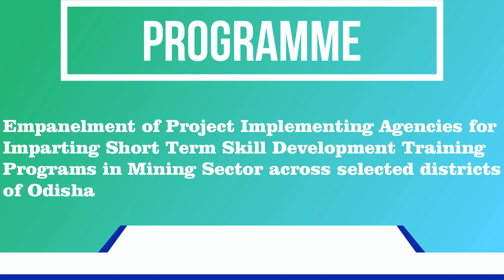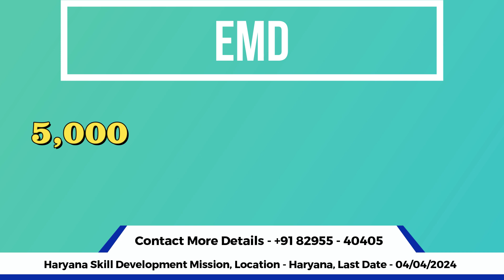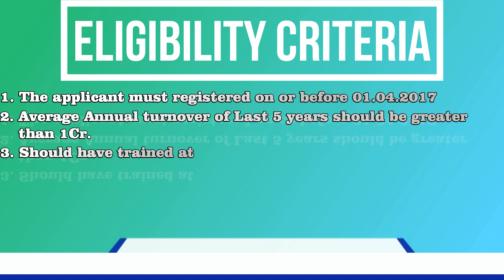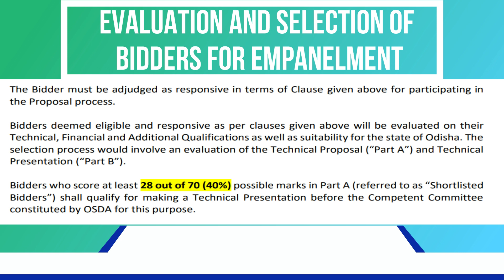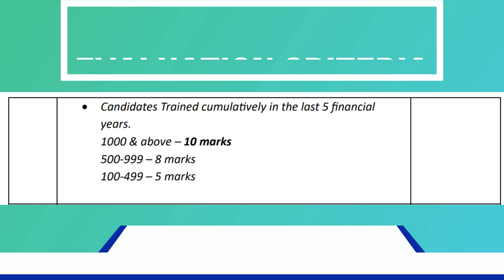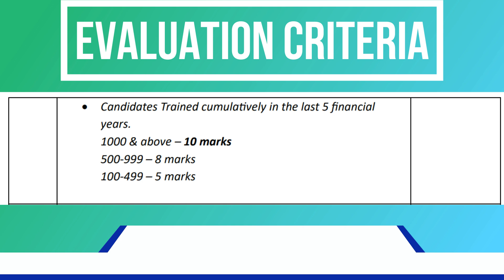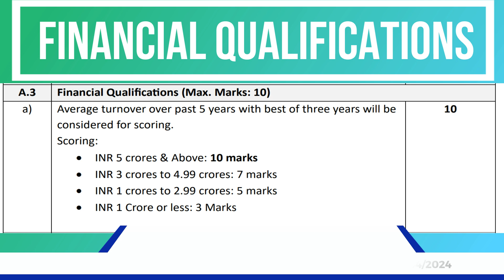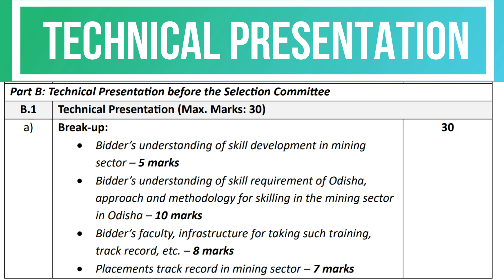Odisha Skill Development Authority (OSDA) Short Term Skill Development Training Provider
Kindly Find our previous video link for your refernce

Part 1 | DDUGKY | Complete Overview of DDU-FKY Scheme in Hindi | Skill India Mart

Skill Echo Mart is an advisory setup as a knowledge center under various schemes of Skill India Eco System. This is the first India unique platform where all knowledge about proposal, Expression of interest and Tenders are available.